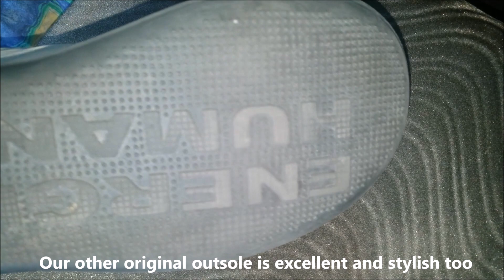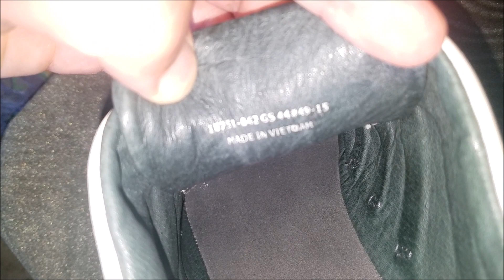Camper shoes real vs fake. How to spot fake Camper footwear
Founded in Mallorca in 1975, Lorenzo Fluxa created Camper to respond to the demand for a new and fresh style of footwear. With a rich heritage in shoemaking, a unique brand was created full of diversity and contrast which is now admired the world over.

Camper  is a footwear company with headquarters in Mallorca, Spain. Lorenzo Fluxà founded the company in 1975. The Camper brand is marketed globally and is present in 40 countries, with more than 400 stores and sales of around 4 million pairs of shoes annually.

I love these shoes and purchase this style of Camper Mary Jane constantly, often direct from the Camper website. My last purchase of them was "on sale" on Amazon, and when the shoes arrived a few details made me question their authenticity - the smell wasn't right, the leather didn't have the right sheen or feel, the button protruded and the tiny triangle stitch for the strap was bigger than on the pair I was wearing. I re-purchased from a verified Camper dealer, and sure enough the Amazon pair are fakes! I give 5 stars because you might just get a proper pair of Camper Mary Janes and they are fantastic. But if you get the rip offs you're not getting the true craftsmanship of the shoe and they may not last as long and feel as good as the real deal.

When Camper set up shop during the post-Franco regime, “there was an appetite for doing things differently,” Due says. Rosselló came from a family of shoemakers and brought years of expertise with him but added a modern twist. “Camper was using the traditional ways of bespoke craftsmanship, but they added humor to shoes that hadn’t been seen in the past.”

Collaborations
Though the model of “Designer X for Brand Y” isn’t unique to Camper, the company has successfully navigated the terrain to carve out a distinct identity. “They have a really good eye and exceptional ways of working with designers,” Due says. “Designers can express their ideas, but their result is very much a Camper product…the brand is very knowledgeable in how to commission.”

Because the company is family-owned, it’s able to be more flexible and nimble in its operations. “We spoke with a lot of designers who worked with Camper,” Due says. “And while it is a global brand, it works in a relaxed way when it comes to commissioning. It’s about giving designers carte blanche from the outset to create a story they fell will captivate customers.”

While Camper has some repeat offenders in its list of collaborators, the brand continually works with new talent and keeps commissioning new designers. In the case of retail stores, they have a cap on how many can be designed by a person or firm so as not to saturate the Camper ecosystem with a singular vision. “It’s about giving a different flavor and experience to the retail spaces,” Due says. “It’s a strategy to bring freshness and novelty to the company. Lots of big brands have megastar designers, but the ongoing commissioning gives Camper an edge that other brands would die for.”